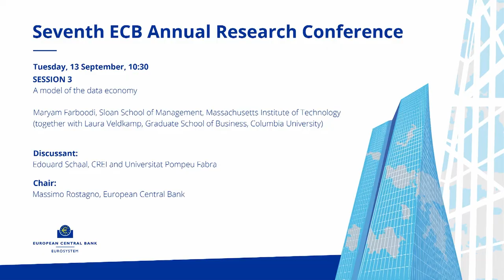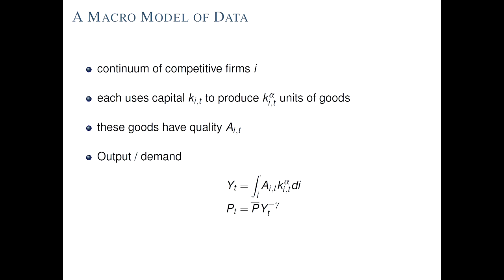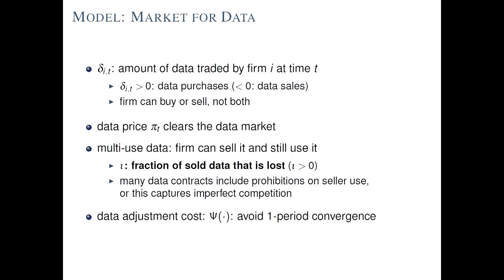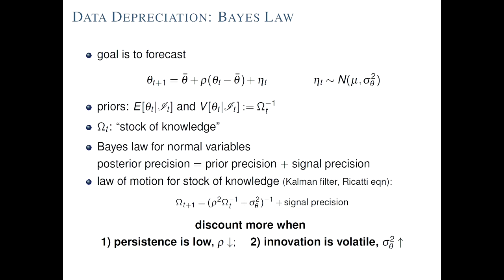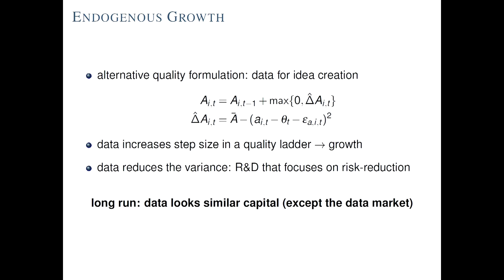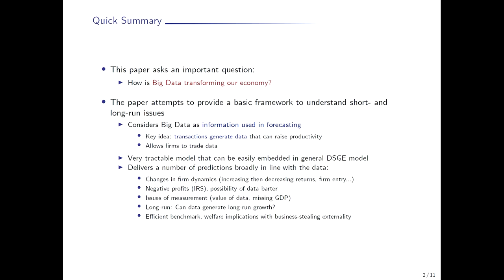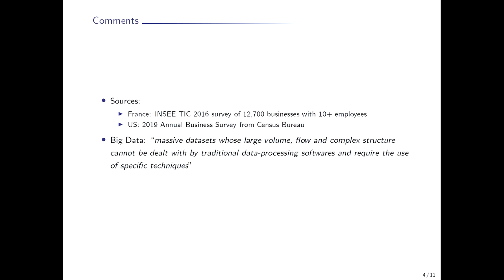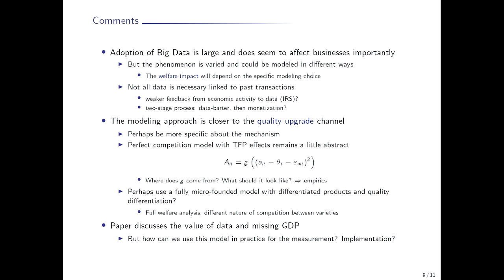Seventh ECB Annual Research Conference - Day two | Session III-2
A model of the data economy

Chair: Massimo Rostagno, European Central Bank

Maryam Farboodi, Sloan School of Management, Massachusetts Institute of Technology (together with Laura Veldkamp, Graduate School of Business, Columbia University)

Discussant: Edouard Schaal, CREI and Universitat Pompeu Fabra